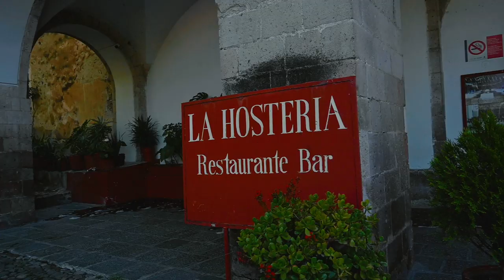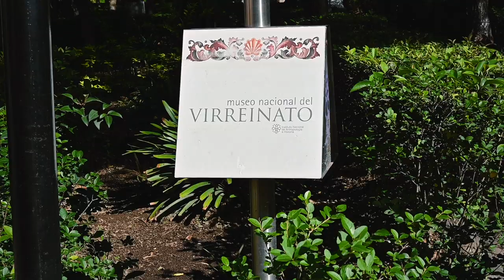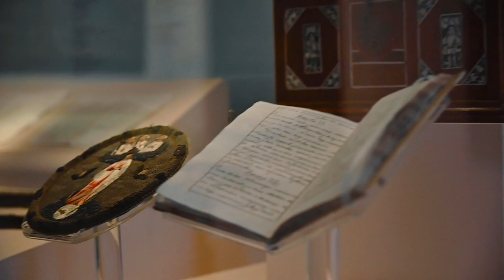Visitando Tepotzotlán, Estado de México / Museo Nacional del Virreinato - Diana y Aarón (DYA)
Tepotzotlán es una localidad y cabecera municipal del municipio homónimo en el Estado de México. El municipio forma parte de la zona metropolitana del Valle de México. Localizado a 43.5 km al noroeste del centro de la Ciudad de México. Su principal atractivo turístico es el Museo Nacional del Virreinato, el cual utiliza como infraestructura lo que fue el Colegio Jesuita de San Martín y San Francisco Javier, cabe mencionar que este edificio fue construido entre los siglos XVII y XVIII, exclusivamente por los miembros de la Compañía de Jesús, así como el templo de San Pedro Apóstol. Además, está catalogado como Pueblo mágico de México.

El nombre de Tepotzotlán es de origen náhuatl; está compuesto por los vocablos tepōtzohtli, "jorobado" y tlan, "Lugar cerca o junto a"​ La traducción sería "El lugar junto a los jorobados", probablemente en alusión a que este lugar se localiza frente a unos cerros que semejan jorobas.

Visita:
Ex Convento de San Francisco Javier
Museo Nacional del Virreinato.
Plaza de la Cruz.
Parroquia de San Pedro Ápostol
Arcos del Sitio